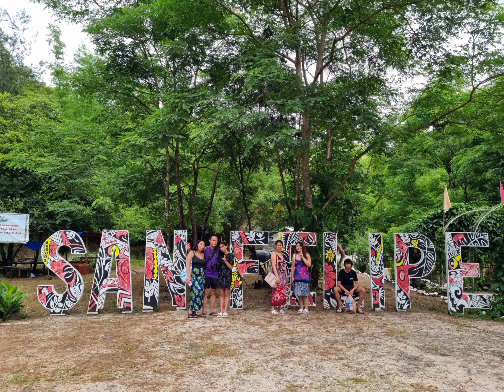Travel Philippines 062023 - Budafest Resort, Zambales